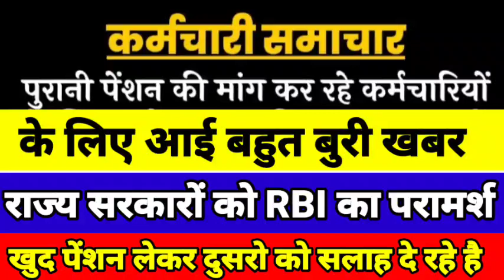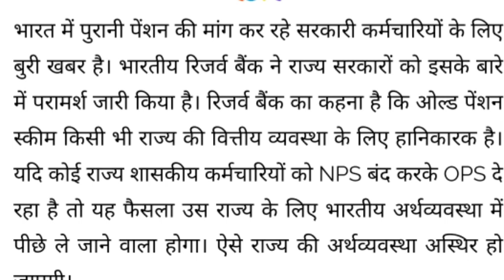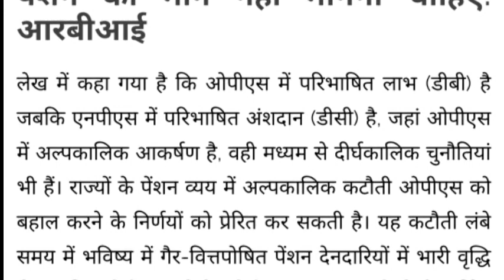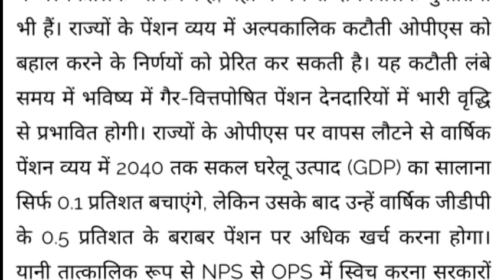News for employees demanding old pension! RBI's advice to state governments